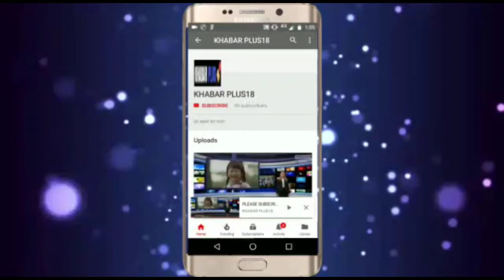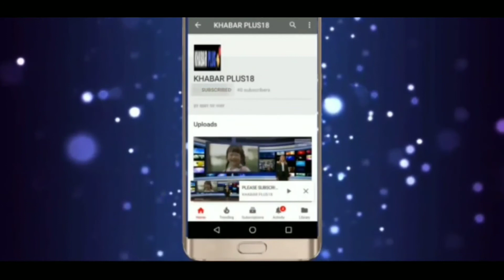नागौर सांसद हनुमान बेनीवाल की लॉकडाउन में जनता से अपीलNagaur MP Hanuman Beniwal appeals to public